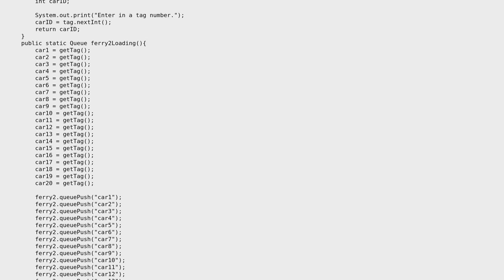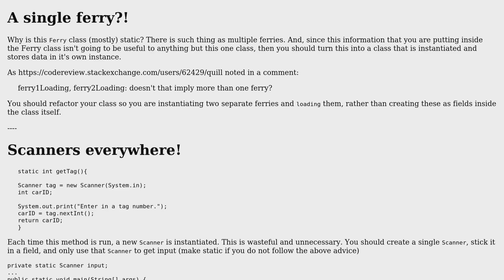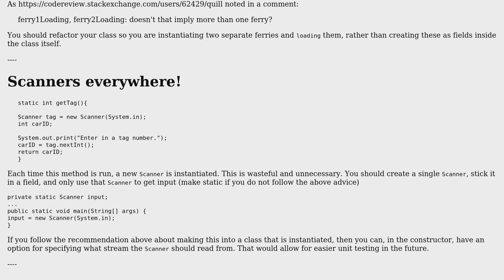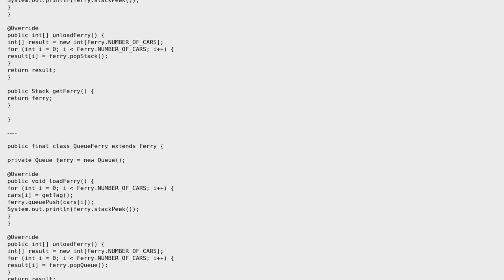Simple FIFO and LIFO ferry simulator (2 Solutions!!)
Simple FIFO and LIFO ferry simulator

With thanks & praise to God, and with thanks to the many people who have made this project possible! | Content (except music & images) licensed under CC BY-SA | Music | Images & others | With thanks to user TheCoffeeCup user SirPython user Shema Martin user Jamal and the Stack Exchange Network Trademarks are property of their respective owners. You are responsible for your own actions.